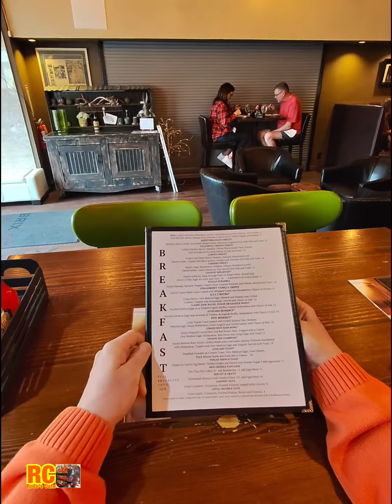Sunday Brunch at Brix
-🌹Rose’s Cafe🌹 (Link in Profile)